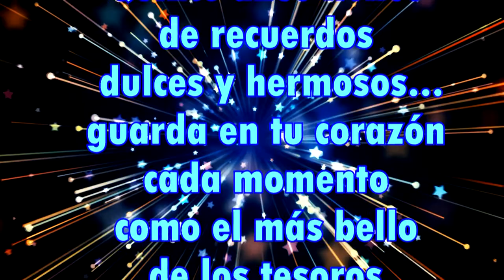15 años Camila Arias Historia✭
Ojalá te guste el video,
nos interesa tu opinión,
y ponele "me gusta"